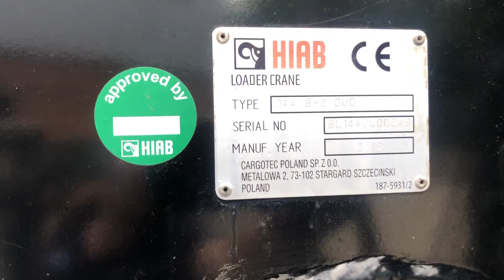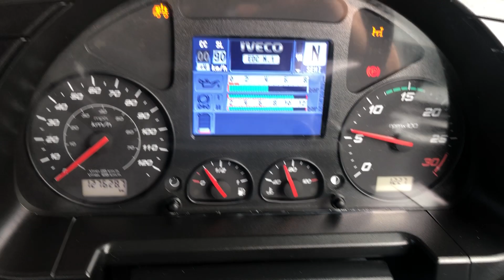IVECO STRALIS *EURO 6* 26-TONNE DROPSIDE CRANE 2015 - LX65 KCA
Iveco 310 Bhp Euro 6 Engine, 12 Speed Semi Automatic Gearbox, Ecas Front And Rear Air Suspension, Rear Steer Axle, 8-Tonne Front Axle, Hiab XS144 Duo Hydraulic Crane, 22'6" Dropside Body, Wood Panel Floor, Raised Headboard, Alloy Fuel Tank, Day Cab, Sunvisor, Beacons, Electric Windows/Mirrors, Air Con, Cruise Control, CD Stereo.